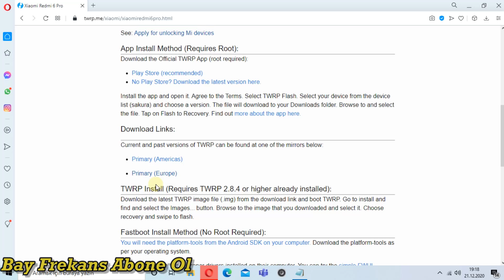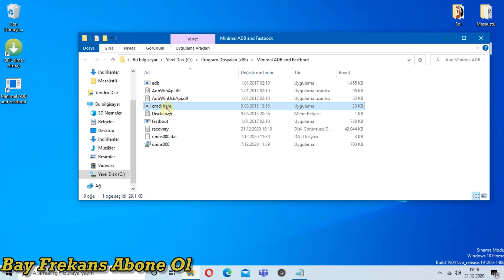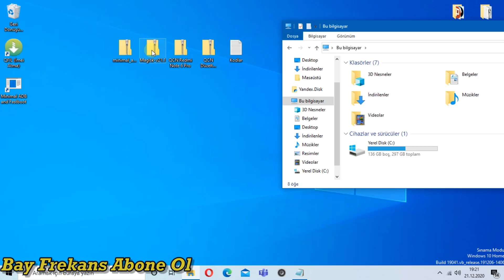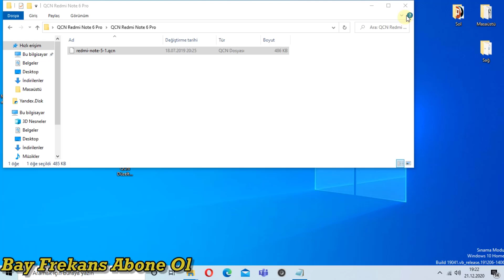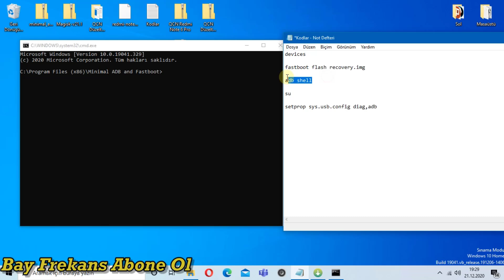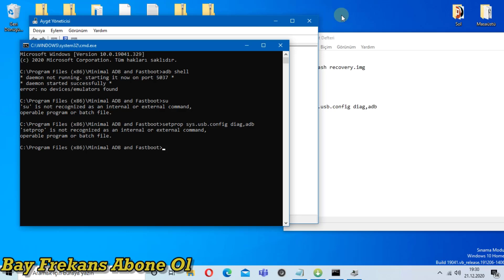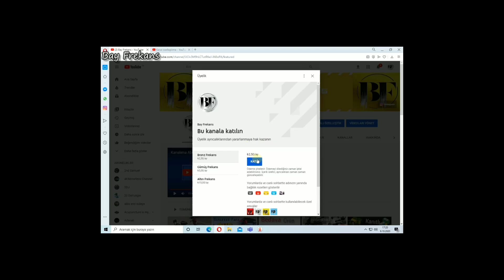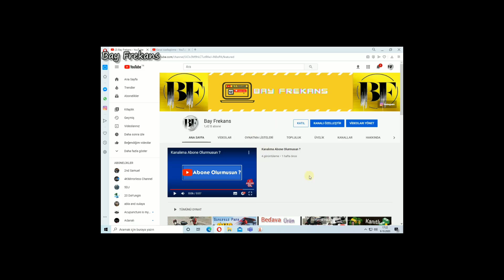XİAOMİ CİHAZLARA İMEİ ATMA - QUALCOMM İMEİ ATMA - İMEİ REPAİR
Bugün Xiaomi Cihazlara Nasıl İmei Repair İşlemi Nasıl Yapıldığını Gösterdim Umarım İşinize Yarar

Not : Bu İşlem İle Cihazın Orjinal IMEI'sini Yazdığınızdan Emin Olun

xiaomi mi 8 lite pubg,
xiaomi mi 8 pro pubg,
xiaomi mi 8 se pubg,
note 8 xiaomi imei atma,
xiaomi redmi note 8 imei nasıl atılır,
xiaomi redmi note 8 imei atma bilgisayarsız,
xiaomi not 8 imei atma,
xiaomi redmi note 8 imei sorgulama,
xiaomi redmi 8 imei atma,
xiaomi redmi note 8 imei değiştirme,
xiaomi note 8 imei,
xiaomi redmi note 9 imei atma,
xiaomi note 9s imei repair,
xiaomi note 9 imei repair,
xiaomi redmi note 9 imei repair,
xiaomi mi 9 imei,
xiaomi redmi note 9 imei,
xiaomi redmi 9 imei,
xiaomi mi 9 imei değiştirme